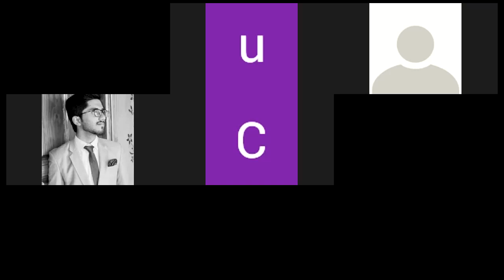Political Science Lecture-10 (LL.B Part-1) Sandal Bar Law College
Delivered By Umer Bashir
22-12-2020